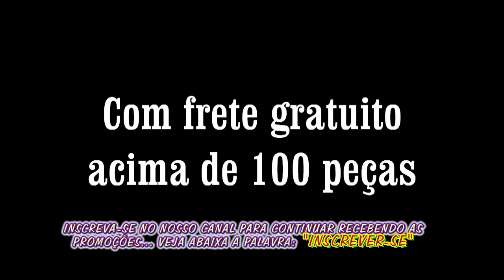Compre agora a grade da coleção de "macaquinho e jardineira" feito para você! Diga: "eu quero"!